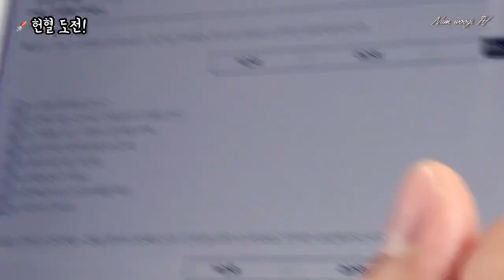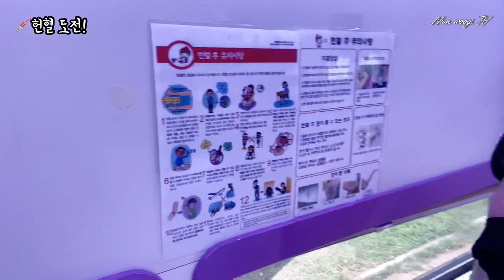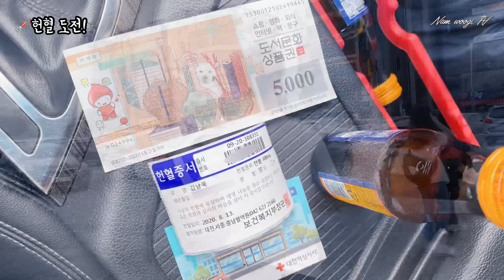[Blood donation] 헌혈 도전!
안녕하세요 남우기입니다
오랜만에 헌혈에 동참하러 왔습니다!💉
최근 코로나로 인해 헌혈하시는 분들이
많이 줄었다고 합니다..,
이 시국에 헌혈 해도 가능한지 궁금하기도 하구요
그래서! 제가 직접가서 물어보니
철저한 위생관리와 안전하게 하므로 가능하다고 합니다~👍
(참고로 약을 드시거나 혈압이 있거나 등등있으시면 헌혈 하고 싶어도 못 할 수 있습니다)

가능하시다면 여러분들도 헌혈에 동참하시는거 어떠세요?~~^^

(사은품도 주니 기쁨이 두배)

I came to donate blood💉
recently the number of people donating blood has decreased due to corona..

Ⓜ️ 같이 도전하실분?!